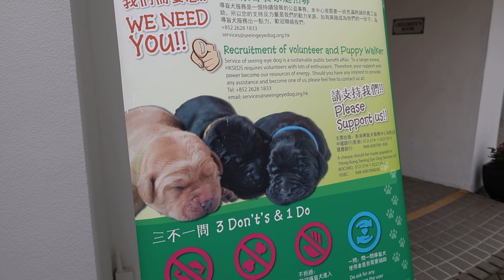香港導盲犬服務中心第五屆高爾夫球慈善賽 || Hong Kong Seeing Eye Dog Services 5th Charity Golf Day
球會日前贊助粉嶺伊甸球場予 香港導盲犬服務中心 舉辦其「第五屆高爾夫球慈善賽」，為香港首間導盲犬訓練學校籌募營運經費。中心主席張美賢女士帶同專業訓練員們及四隻服務犬出席活動，並接受本會訪問，詳細介紹香港導盲犬服務中心的願景。🐶

是次慈善賽的出席人數創歷年新高，善長人翁除打球外，還可即場親親導盲犬，發放愛心正能量。於活動中更邀請了中心之名譽贊助人（前香港電台助理廣播處長）張文新先生、新界鄉議局特別議員歐陽鳳珍村長及香港藝人高爾夫協會前會長林韋辰先生替大家分享他們此次到粉嶺球場的個人感想。👍🏻

We were very excited to provide venue sponsorship for the Hong Kong Seeing Eye Dog Services (HKSEDS) to hold their 5th charity golf day on the Eden Course. To raise funds for the city’s first local guide dog school, Ms. Mabel Cheung, the chairlady of HKSEDS, attended the event with professional trainers and four guide dogs and introduced their visions during the interview.🐶

This year, the number of participants hit a record high. Apart from playing golf, they very much enjoyed meeting and playing with the guide dogs and sharing the positive energy. Mr. Cheung Man-sun, the honorary patron of the HKSEDS and former Assistant Director of the Radio Television Hong Kong, Miss. Au Yeung Fung-chun, the Heung Yee Kuk Special Councilor, and Mr. Gilbert Lam, the former president of the Artiste Golf Association of Hong Kong, were also delighted to share their thoughts on the beautiful natural scenery of the Fanling Golf Course.👍🏻